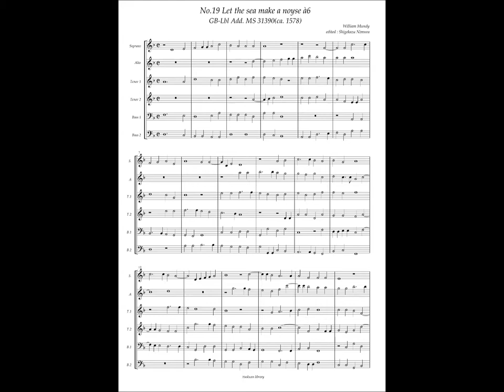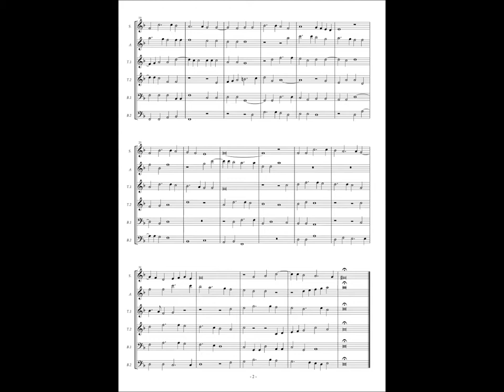GB-Lbl Add. MS 31390, No.19, William Mundy, "Let the sea make a noyse" à6